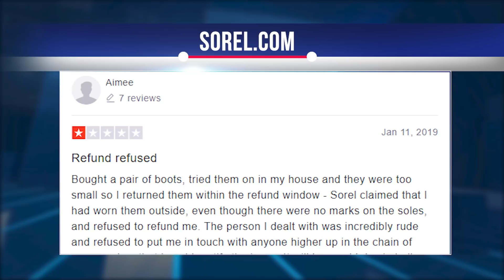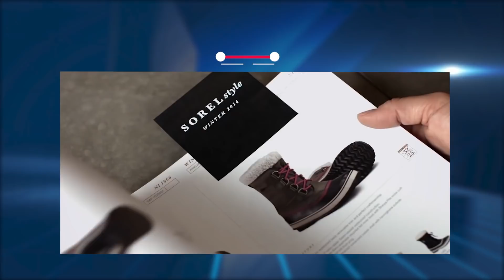SOREL REVIEW! DON'T USE SOREL Before Watching THIS VIDEO! SOREL.COM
Hello, today we will take a closer look at the Canadian brand Sorel.  Let's find out all the pros and cons that our experts managed to collect.  Let's learn more about the quality of the offered products.  Let's analyze whether this brand is as good as it is advertised.  And we will not waste time and start!

The Canadian brand Sorel is known to many fashionistas and professional athletes as a manufacturer of high-quality and durable shoes that will withstand any tests and loads.  The history of the Sorel brand began in 1908.  The brand was founded by William H. Kaufman Inc., which has built a reputation as a manufacturer of durable and waterproof footwear.  In 1962, the Sorel brand was the first to launch shoes with a combined leather upper and rubber sole.  The sole was made of vulcanized rubber by hand.  Another feature of these shoes is a removable felt insole.  It was these shoes that became not only popular, but iconic and laid the foundation for the production of Caribou and Pac boots.

After analyzing a large number of reviews, our experts found both positive and negative.

For example, a user on trustpilot.com with the nickname Don Ismay was not happy: “Tried to make a PayPal payment for Sorel boots through Sorelfootwear.co.uk.  But I was asked to enter my card details, which I never had with PayPal, so I canceled the transaction.  He brought me back to the site in Colombia.  Extremely cunning for me, so my advice to others is to stay safe, stay away !!! ”  Another customer under the name Aimee also left a negative review: “I bought a pair of shoes, tried them on at home, but they were too small, so I returned them within the return window - Sorel claimed that I wore them outdoors, although they did not  there was no trace, and refused to return the money to me. "
But the user under the nickname Rick Winkle was pleased: "Nice looking, warm and comfortable slippers."

Now the Sorel brand is owned by the well-known large outdoor clothing and footwear company Columbia Sportswear, and they know a lot about technology and quality of production.

Of course, the "warmth" of shoes and clothes is a very subjective thing and depends on many factors.  There are, however, certain indicators by which we can determine with a certain degree of probability the average “warmth” of shoes.  First of all, this is the weight of the insulation, as well as its material.

Good winter boots should keep moisture out.  Whether you walk in them under sleet, rain, step into puddles, disembark from a boat in shallow water - your feet should remain dry.

In Sorel shoes, a membrane is responsible for this - a thin film of waterproof material hidden between the top layer and the inner lining.  It does not allow moisture to pass from the outside, but almost does not interfere with the passage of excess heat coming from your feet.  The legs "breathe" and at the same time do not freeze, and the inside of the boots remains dry.
In order for you to evaluate the entire range of products of the store, we will leave you a link to the official website sorel.com.

To facilitate the task of selection in the company "Sorel" in the description of each model there is information about the extreme weather conditions in which it can be used without fear of damage.  The gradation is quite simple: "casual" or the most common urban conditions, "light rain" - light rainy weather, "heavy rain" - showers, "light snow" - small snow and "heavy snow" - normal such blizzards with snowdrifts, ice and  other winter delights.

Weight is an important factor.  No one wants to carry extra pounds on their feet, even in winter.

 "Sorel" followed the path of separation here.  The traditional boots of this company, designed for the lowest temperatures and tough operation, cannot please their owners with their low weight.  A pair of classic "Caribou" in size 42 EU weighs about 1.8 kg.  Exceptional warmth, durability and convenience come at a price.

Your winter shoes should also be comfortable.  What can Sorel offer us to make our feet feel good and comfortable?

First of all, in many of their models, Canadians use a material called ethylene vinyl acetate, or EVA for short, for cushioning.  The midsole of this cured synthetic foam is excellent at absorbing the shock of walking on hard surfaces such as asphalt, paving slabs, rocks, ice and packed snow.  EVA foam has been used for many years by manufacturers of running shoes, playing sports, where the load on the joints and muscles is many times greater than during normal walking.